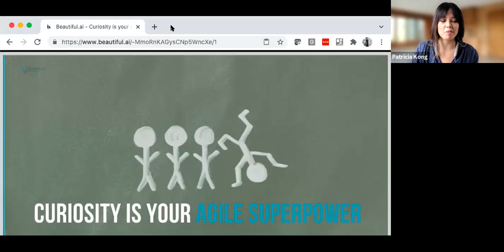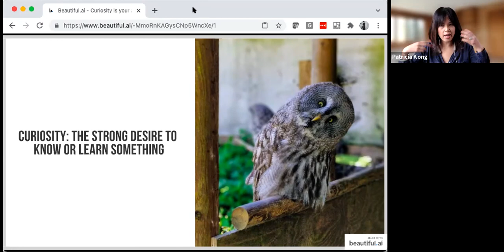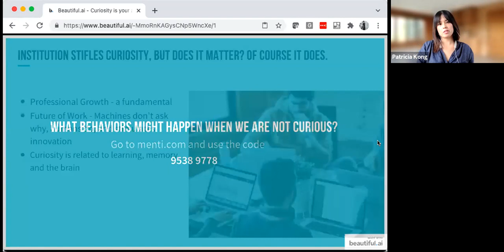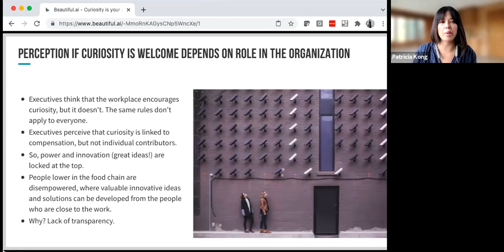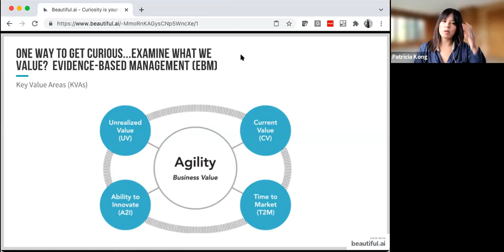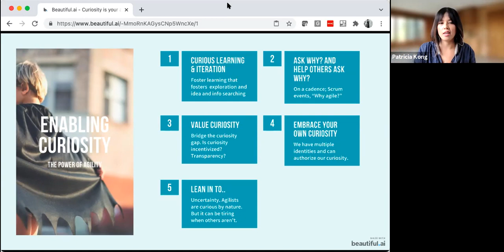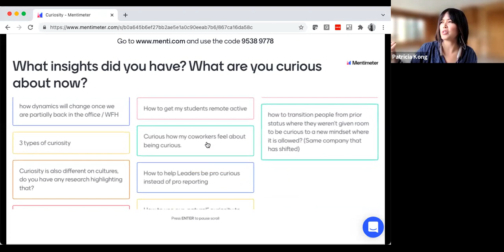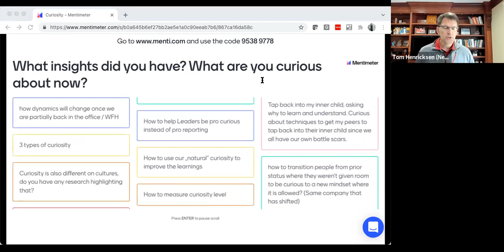Patricia Kong - Curiosity is Your Agile Superpower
The goal of curiosity is to further one’s understanding, yet research shows that only about 5% of team members consider curiosity to be a skill that is valuable for organizations in the future*. Curiosity, “the strong desire to know or learn something” is what helps people seek achievement and further develop their mindsets. It invites feedback. In the context of an organization, it’s what helps a business improve its capabilities and analyze satisfaction gaps for its customers. The lack of curiosity in organizations is a sure way to maintain the status quo and reduces its ability to pivot quickly.

Agility is based on curiosity. An agilist’s superpower is their curiosity that leads them to ask questions to spark reflection and learning. In this talk, Patricia Kong, Product Owner of Enterprise Agility at Scrum.org, explores how to use curiosity as the building block for growth. She shares ways to integrate a curious culture into all levels of the organization focusing on helping management embrace curiosity and avoid the mindset that leads them to think they must have all the answers.

*Spencer Harrison, Erin Pinkus, and Jon Cohen, 2018